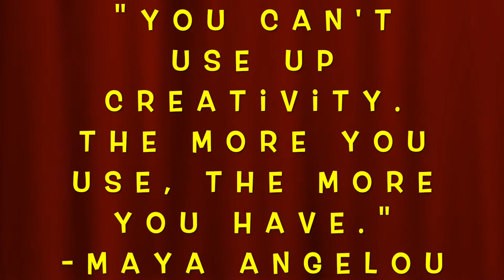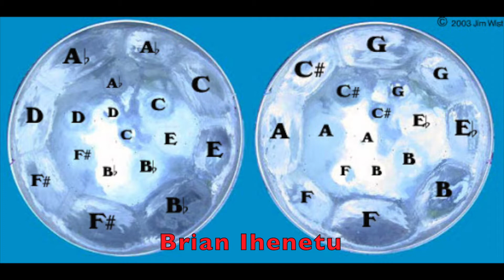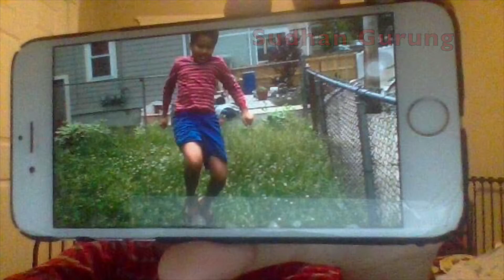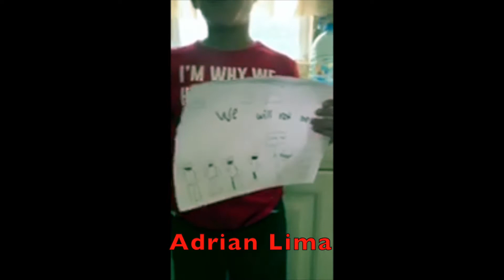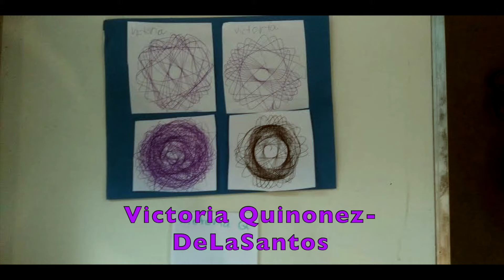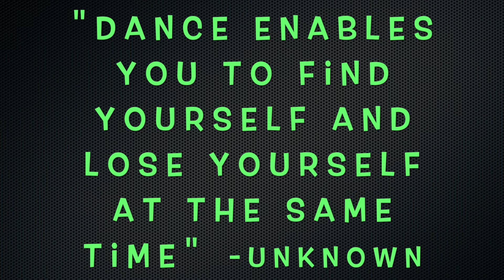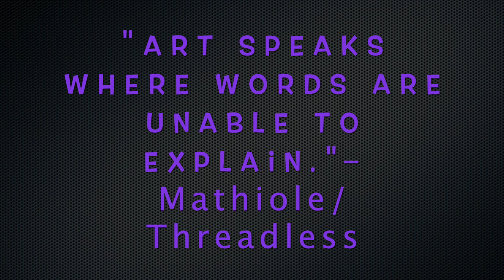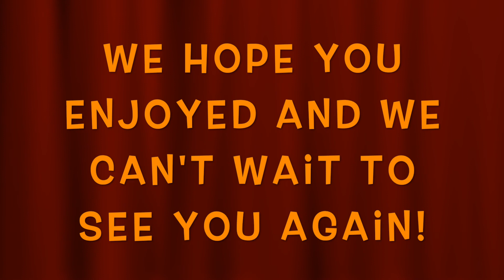Day Of The Arts Slide Show